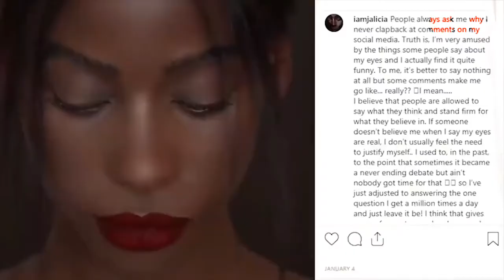BU AYOLLARNI KORIB HAYRON QOLASIZ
kanalga obuna boling layk bosishni unutmang fikir va mulohazalaringizni komentaryada qoldiring
murojat uchun